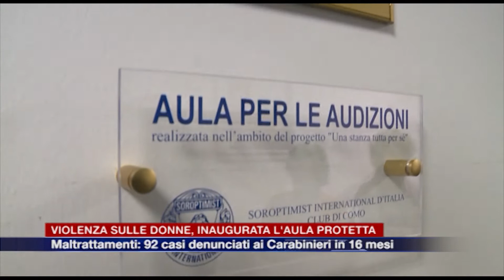Violenza sulle donne, inaugurata l'aula protetta